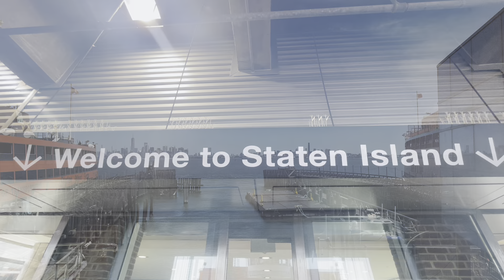New York ontdekken- VS Vlog 2